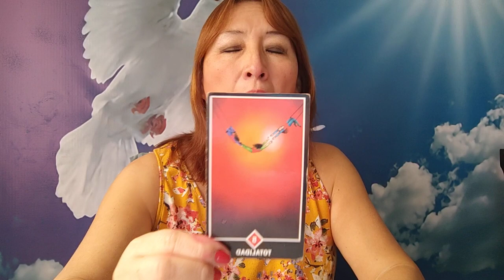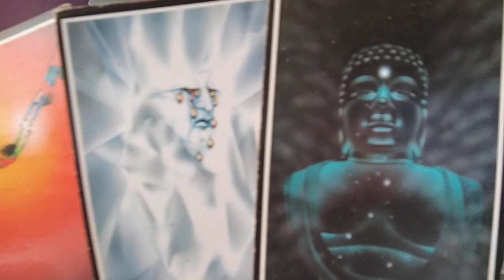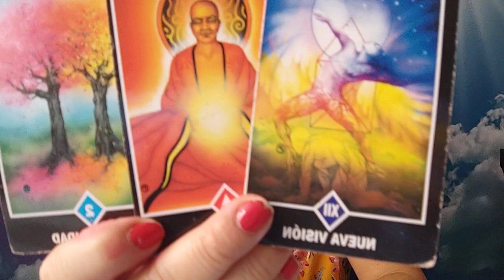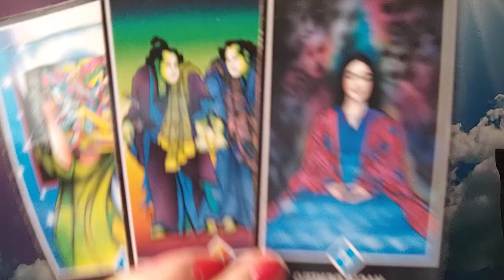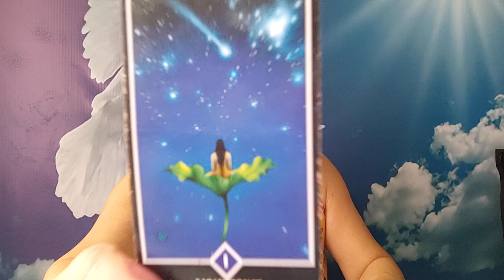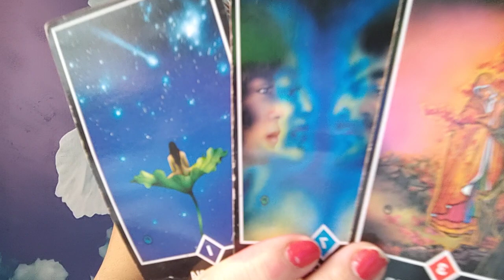SAGITARIO CAPRICORNIO ACUARIO Y PISCIS 20 MAYO